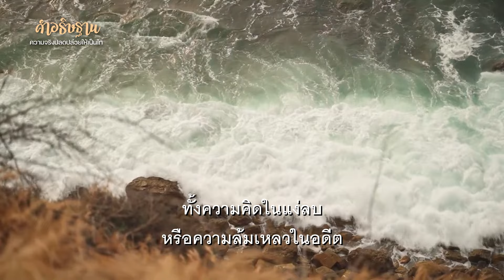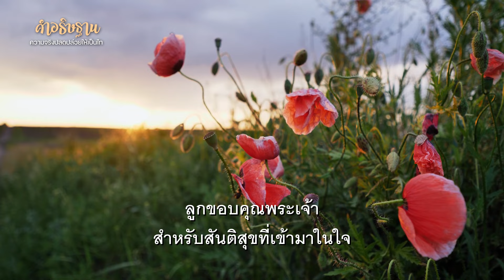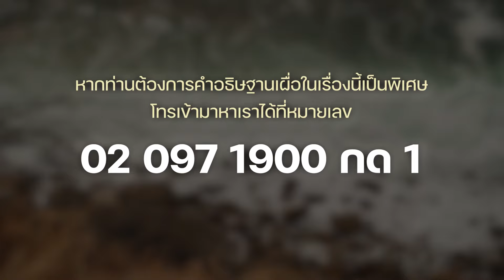คำอธิษฐาน | ความจริงปลดปล่อยให้เป็นไท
หากเวลานี้
เรากำลังรู้สึกอ่อนแอ หวาดกลัว สับสน
เพราะถูกความคิดบางอย่างเข้ามาโจมตีซ้ำแล้วซ้ำอีก
ทำให้ไม่สามารถหลุดพ้น และก้าวข้ามผ่านไปได้
จงตั้งสติ แล้วเพ่งมองไปที่พระเจ้า
และให้เราอธิษฐานสำหรับเรื่องนี้ด้วยกัน

พระเจ้า พระบิดา
พระองค์ปรารถนาให้ลูกหลุดพ้นจากทุกสิ่งที่ถ่วงอยู่
ทั้งความคิดในแง่ลบ หรือความล้มเหลวในอดีต
ที่ยังผูกมัดชีวิต ทำให้ลูกไม่สามารถเริ่มต้นใหม่ได้
เวลานี้ ลูกขอมอบความผิดพลาด
ความล้มเหลวทั้งหมดให้กับพระองค์
ขอทรงช่วยกู้ลูก ปลดปล่อยลูกให้เป็นไท
ลูกขอประกาศความจริงของพระเจ้า
ให้ความจริงของพระองค์ครอบครองชีวิตของลูก
“ในโลกนี้ท่านจะประสบความทุกข์ยาก
แต่จงมีใจกล้าเถิด เพราะว่าเราชนะโลกแล้ว” (ยอห์น 16:33)

“ข้าพเจ้าทำอย่างหนึ่ง คือลืมสิ่งที่ผ่านพ้นมา
แล้วโน้มตัวไปยังสิ่งที่อยู่เบื้องหน้า” (ฟีลิปปี 3:13)

“ข้าพเจ้าเงยหน้าดูภูเขา
ความช่วยเหลือของข้าพเจ้ามาจากไหน
ความช่วยเหลือของข้าพเจ้ามาจากพระเจ้า
ผู้ทรงสร้างฟ้าสวรรค์และแผ่นดินโลก (สดุดี 121:1-2)

ลูกขอบคุณพระเจ้าสำหรับสันติสุขที่เข้ามาในใจ
พระองค์สถิตอยู่กับลูก ลูกจึงมีชัยเหนือสิ่งที่ผูกมัด

บัดนี้ ลูกพร้อมแล้วที่จะก้าวออกจากความล้มเหลวในอดีต
ด้วยความหวัง ด้วยความมั่นใจในการเริ่มต้นใหม่
และเมื่อลูกเงยหน้าขึ้น ลูกก็เห็นถึงพระสัญญาอันมั่นคง
แห่งการจัดเตรียม และการช่วยเหลือทั้งปวงนั้นมาจากพระองค์
และลูกจะใช้ชีวิตอยู่บนความจริงของพระเจ้า
จะไม่ให้คำโกหกหรือความคิดแง่ลบเข้ามาโจมตีลูกได้อีก
ลูกขอบคุณชัยชนะของพระเจ้า

หากท่าน
ต้องการคำอธิษฐานเผื่อในเรื่องนี้เป็นพิเศษ
โทรเข้ามาหาเราได้ที่หมายเลข 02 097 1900 กด 1